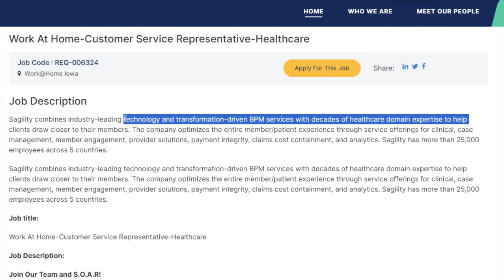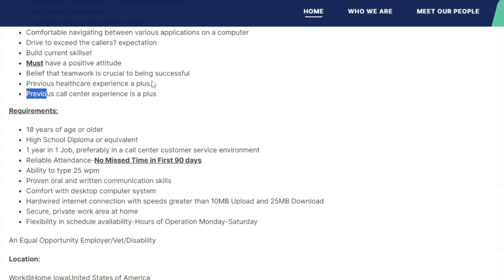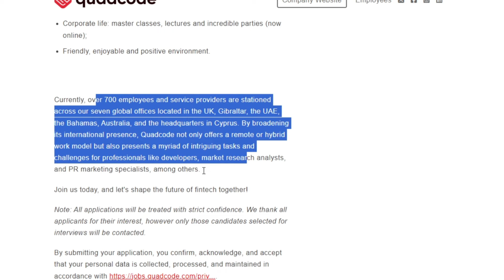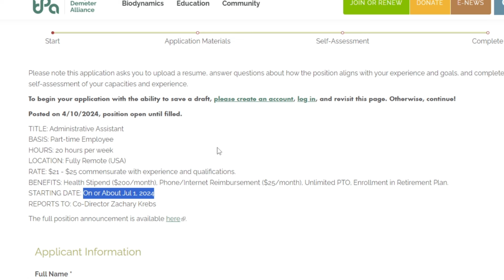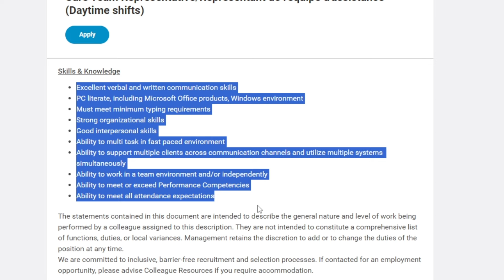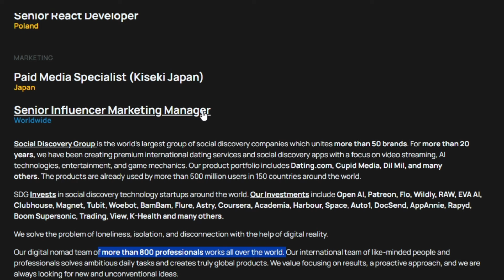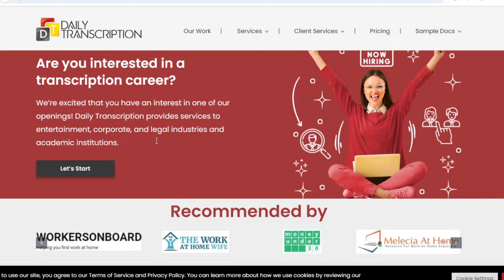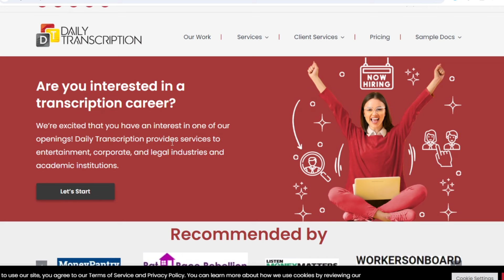6 Remote Work From Home Jobs Worldwide | Make $2500/WK HIGH PAYING Remote Jobs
Looking for remote work-from-home jobs with no experience required? You've come to the right place! In this video, we unveil a diverse range of high-paying opportunities perfect for those seeking flexibility and growth in their careers. From payroll coordination to sales coordination, and even client success specialist roles, we've got something for everyone.

This channel (Money Making Tip) will show you how to make money online from home home with step by step tutorials.

0:00 Introduction
0:14 Work From Home Job 1
1:58 Work From Home Job 2
3:09 Work From Home Job 3
4:07 Work From Home Job 4
5:48 Work From Home Job 5
7:07 Work From Home Job 6
8:32 Conclusion & Thank You for Watching!

Audience Searches 👇
Entry-level jobs
Beginner-friendly jobs
No experience required
Paid training
Free equipment provided
Online job opportunities
Work from home careers
Virtual jobs
Remote job market
Work at home positions
Earn money online
Flexible job options
Remote employment
Home-based jobs
Internet jobs
Telecommuting roles
Work from anywhere
Remote job openings
Remote job benefits
Remote work-life balance
Data entry jobs
Data entry freelancing
Typing jobs
Keyboarding jobs
Data input jobs
Data processing jobs
Data encoding jobs